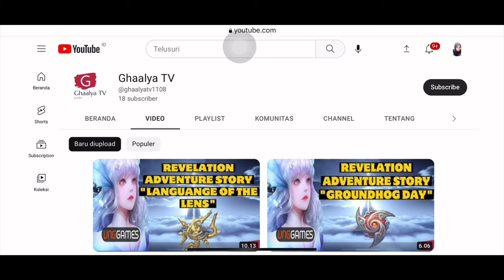REVELATION: 20 WOODCUT CHEST AREA HOVERIA - INFINITE JOURNEY - MINI EVENT - GUIDE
REVELATION INFINITE JOURNEY MOBILE/PC
GUIDE HOW TO COMPLETE QUEST WORLD EXPLORATION - LOGBOOK - MINI EVENT - DIVINE CHEST - "20 WOODCUT CHEST AREA HOVERIA"

NOTE!!!
Before follow guide please change the game system language to English so you don't get confused when following this video guide